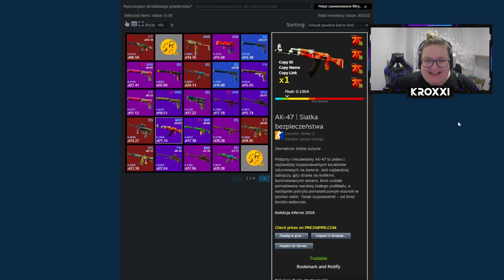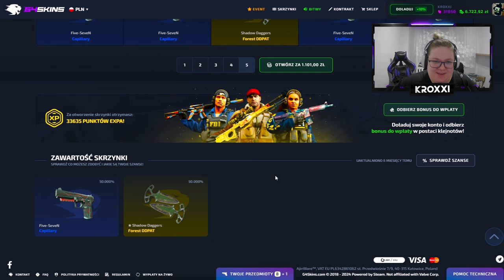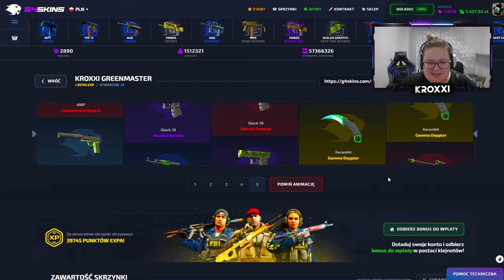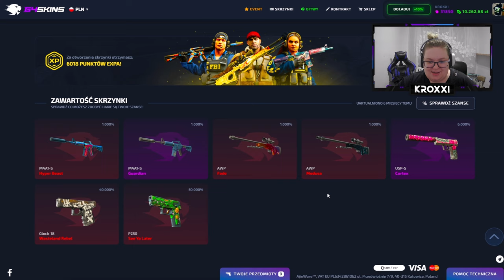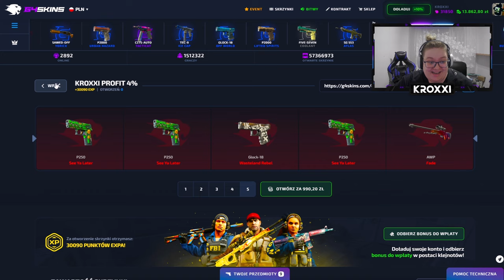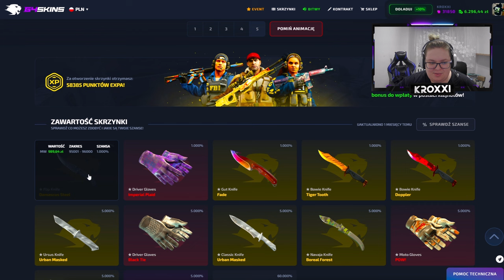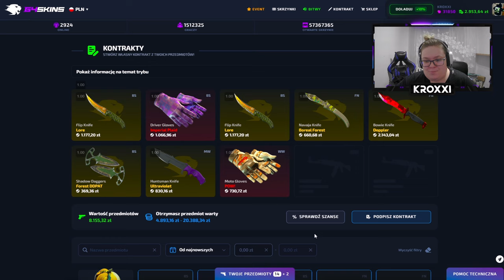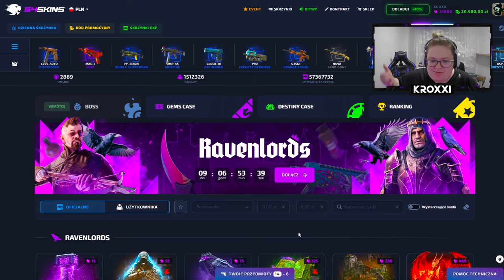🔥 KONTRAKT na M4A4 HOWL za 18.000 ZŁ! 🤑 *udało się!* | G4SKINS 💸